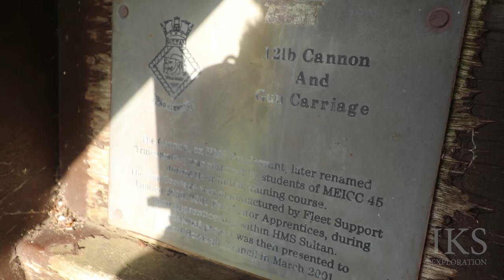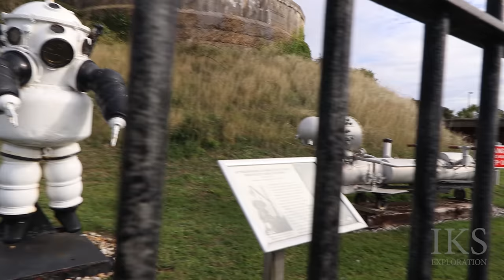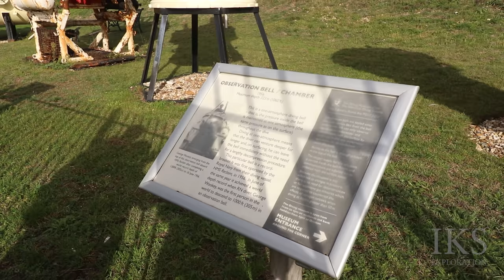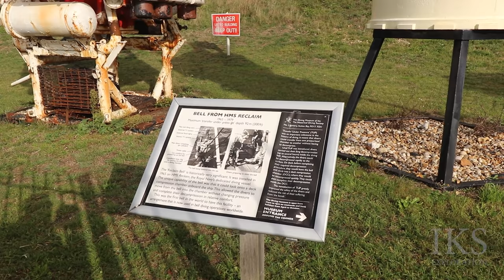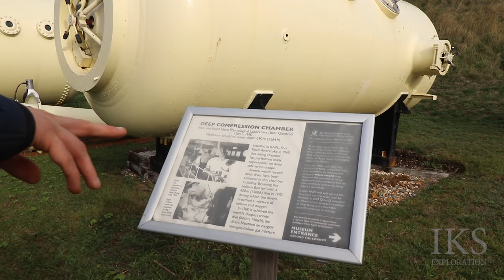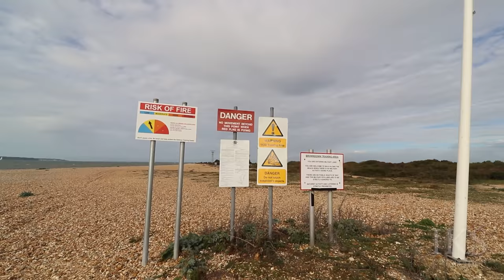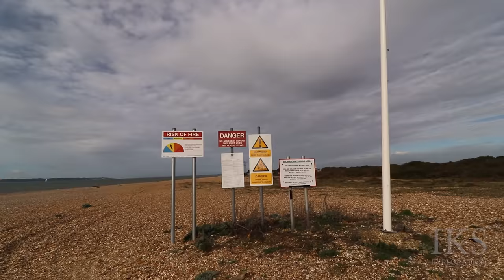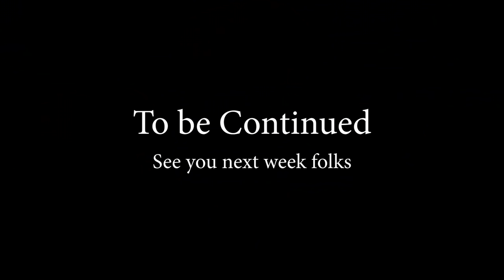STOKES BAY FORT - Episode 1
- IKS Website -
► TBA